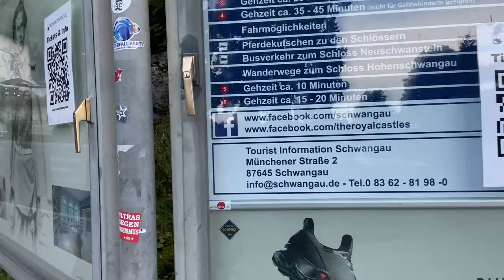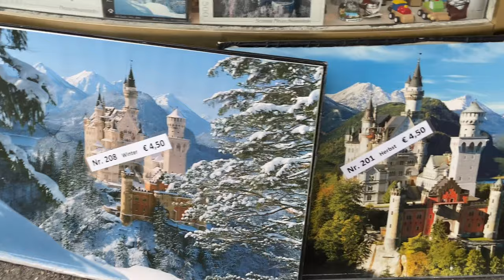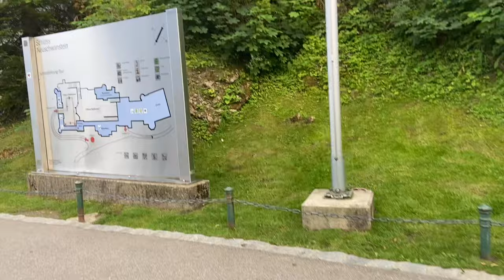Neuschwanstein Castle | Fairy Tale Castle | VLOG # 11 | فصیح پردیسی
** Neuschwanstein Castle is Germany’s most famous sight on a mountain perch in the Bavarian Alps also known as fairy tale castle.

1. Camera iPhone
2. Apple AirPods with wired charging case (2nd generation)
3. Rhodesy octopus camera tripod stand
4. Yoozon Selfie ring light tripod with remote control
5. Neewer ring light set for YouTube TikTok self-portrait video recording
6. Clip-on microphone Lavalier microphone
7.TACKLIFE Light and a compact tripod made of aluminum